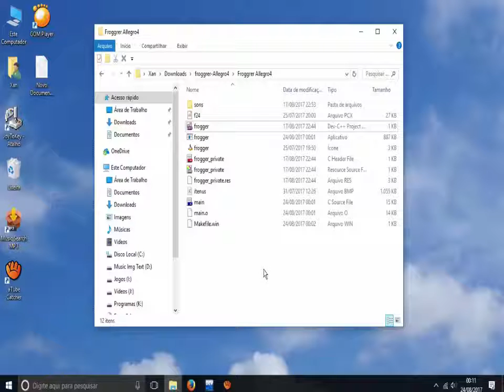Allegro - 4 (Frogger )